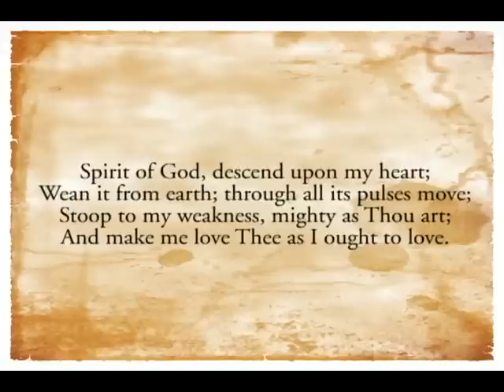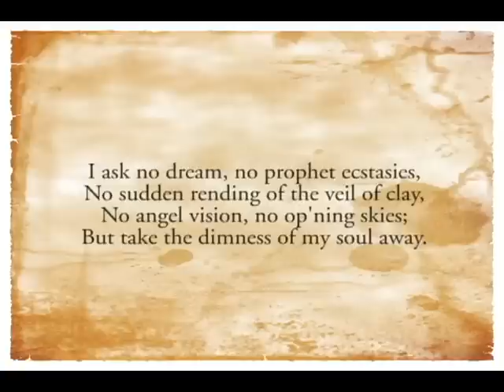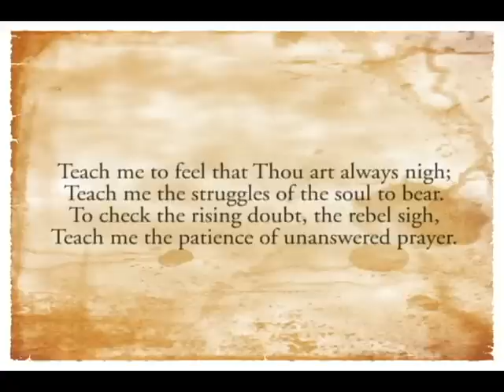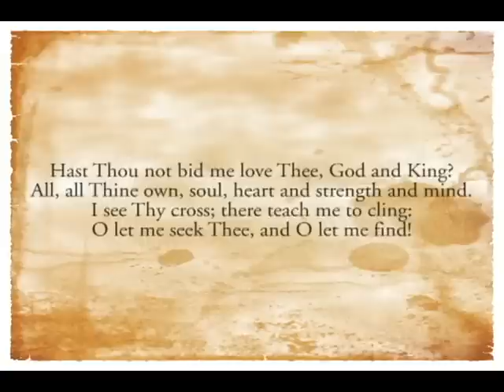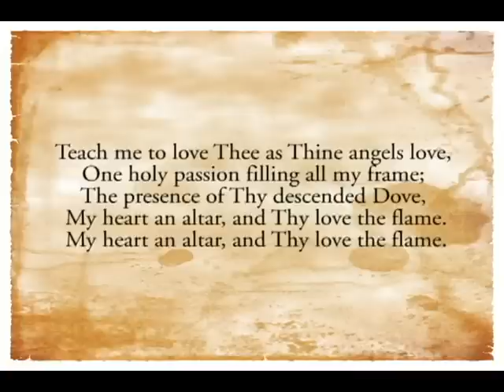Spirit of God - City Hymns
Spirit of God was written by George Croly and set to modern music by City Church San Francisco's Karl Digerness.  The song touches on the work of the Holy Spirit.